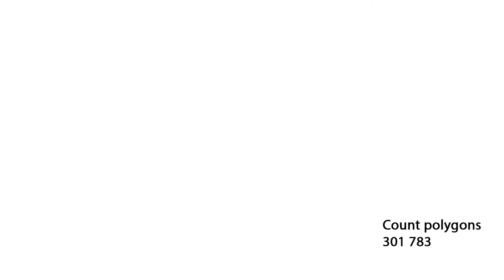RED APPLE WITH LEAF IN WATERDROPS 3D MODEL & 144 HQ IMAGES FOR PURCHASE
RED APPLE PNG HQ IMAGES (144 ANGLES/ 3500x3500px)
PURCHASE PNG IMAGES ON YELLOW IMAGES

RED APPLE HIGH QUALITY 3D MODEL
PURCHASE 3D MODEL ON CG TRADER